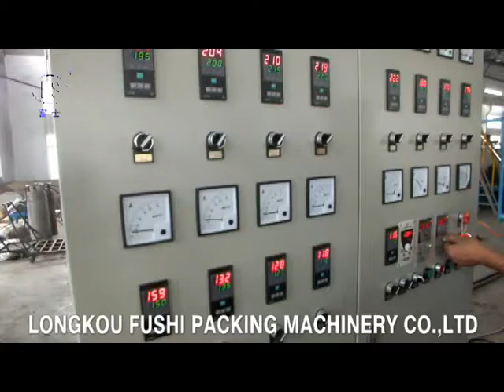PS Foam Sheet Extrusion Line